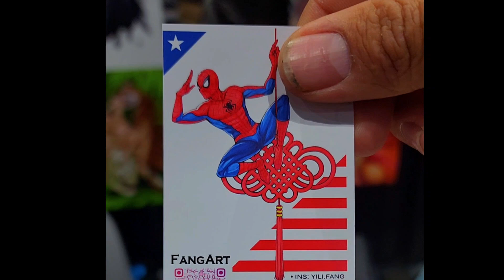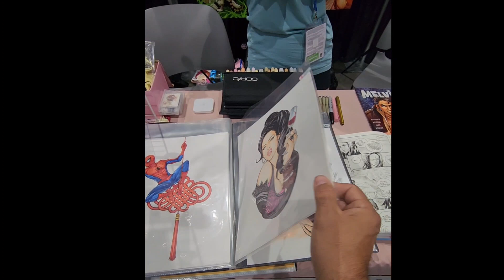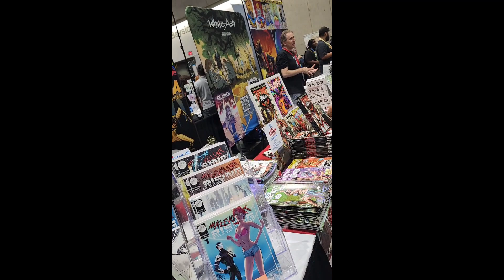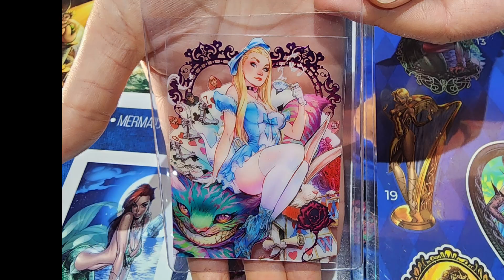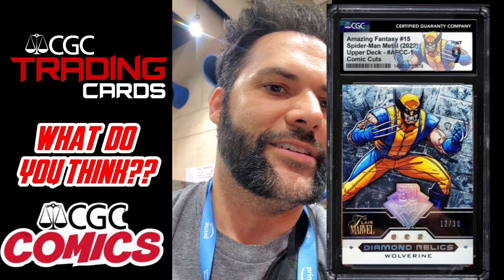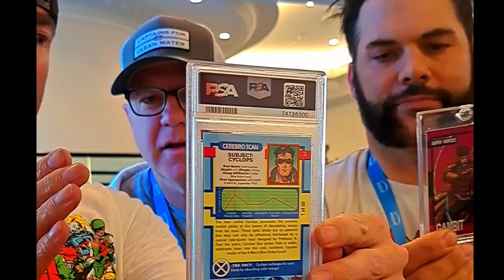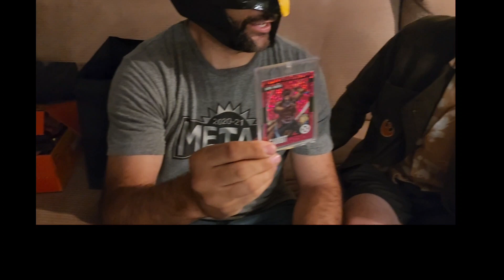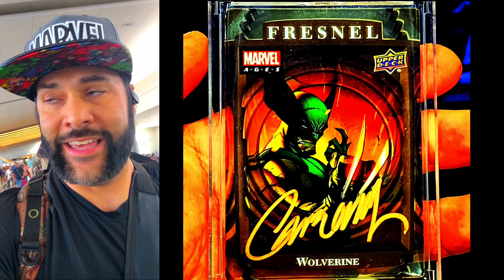2023 Comic con Sandiego | SDCC Vlog Popular KITH MARVEL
2023 Comic con Sandiego | SDCC Vlog Popular MARVEL

Join us as we experience this Great adventure together attending the Sandiego Comic Convention, Wolverine, Comics, artists Viral Video lego MCU

Hope you Enjoy and thanks for stopping by!!